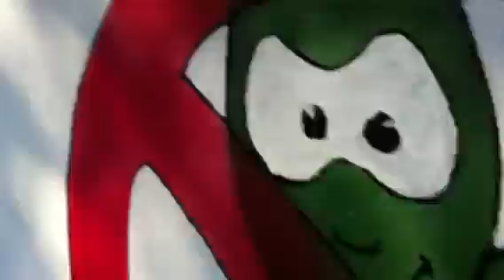67'sagra delle ciliegie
Pastena 3 giugno 2012.